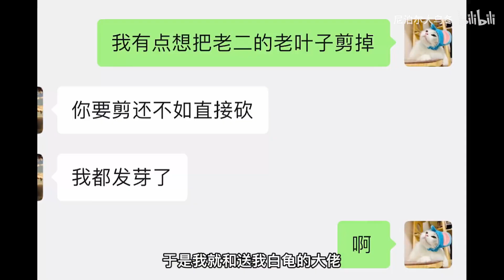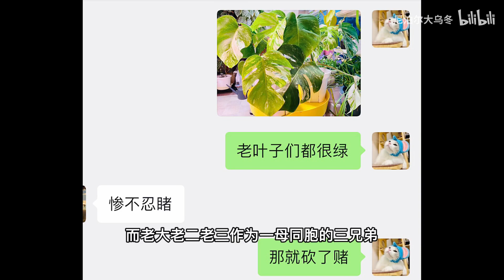白锦龟背竹暗杀计划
在大佬的忽悠下，把三颗龟儿子给砍了